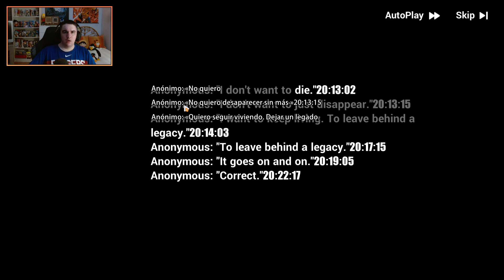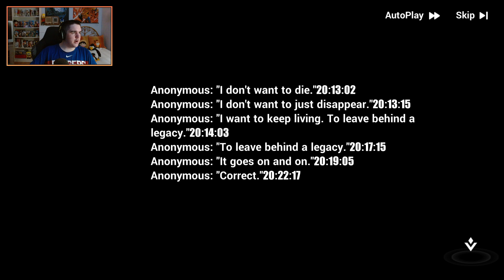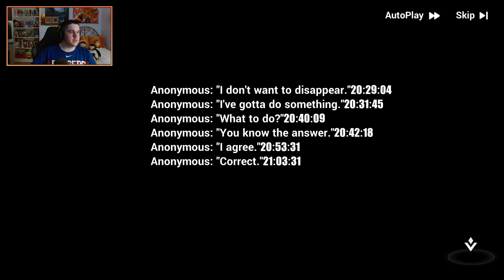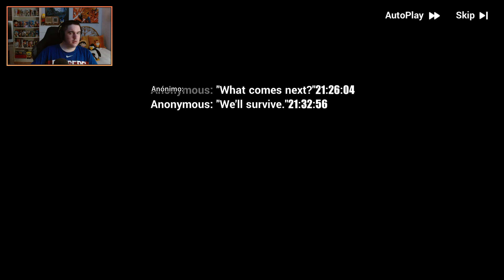HONKAI IMPACT 3 - CAPÍTULO 29: LA HIJA DEL ELÍSEO - EN ESPAÑOL #1